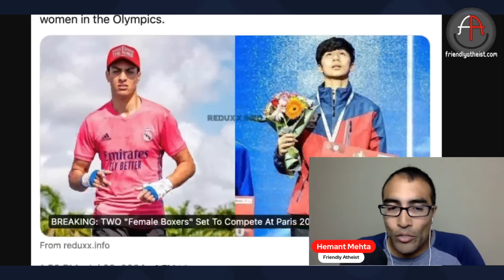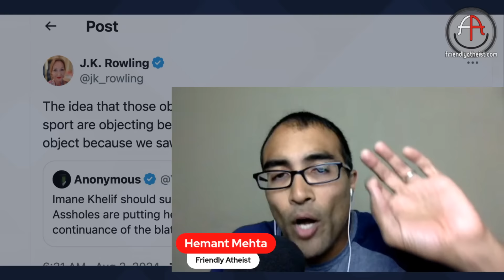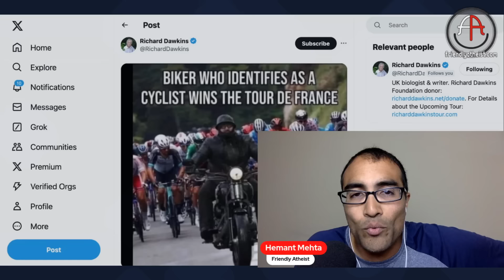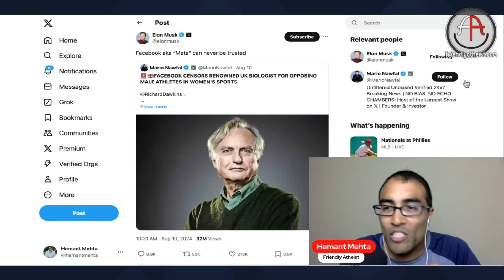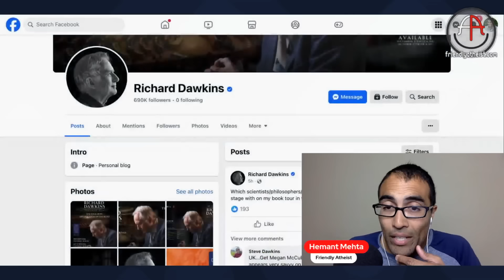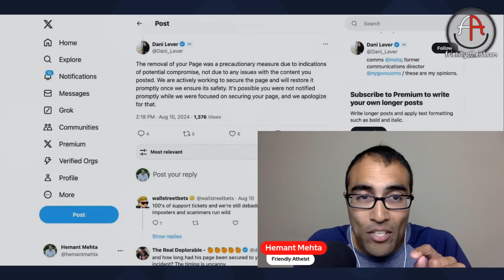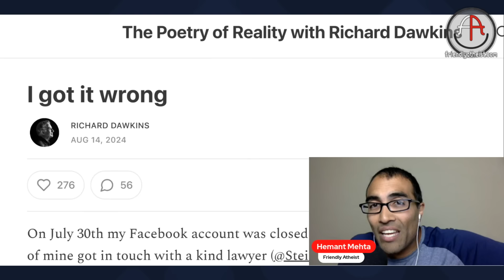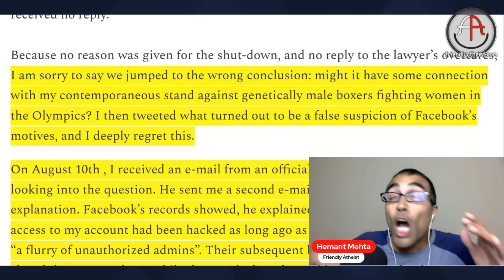Richard Dawkins lied about the Algerian boxer, then lied about Facebook censoring him (Livestream)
The so-called champion of critical thinking spent weeks spreading conspiracy theories. He only apologized for one of them.